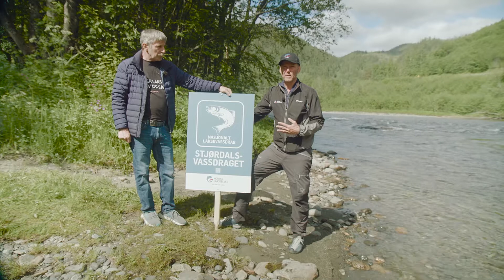Nasjonale Laksevassdrag må styrkes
Norske Lakseelver representerer 36 av våre 52 nasjonale laksevassdrag. I år skal vi sette ekstra fokus på dette verneregimet med mål om å styrke det.